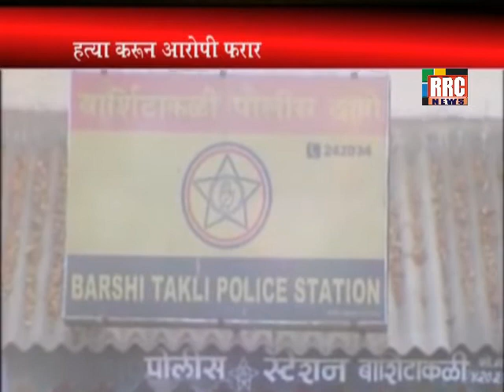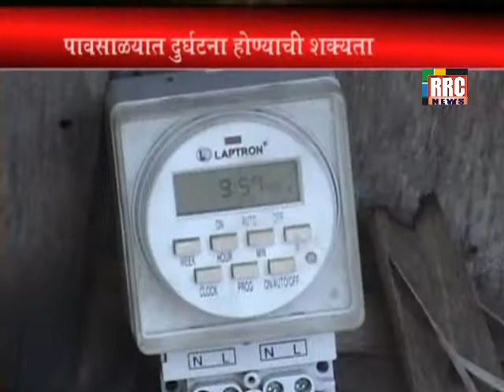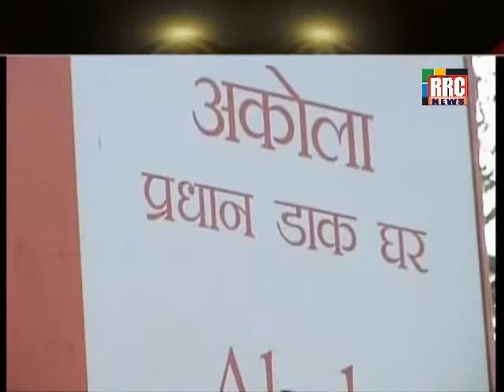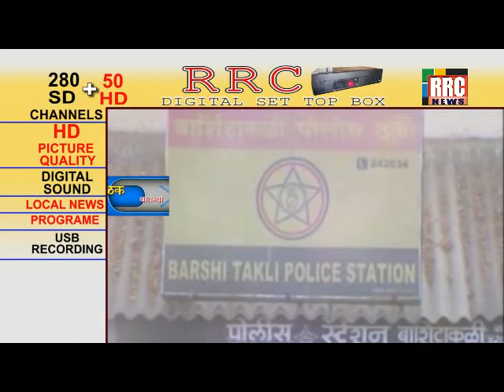RRC News 9 June 2017